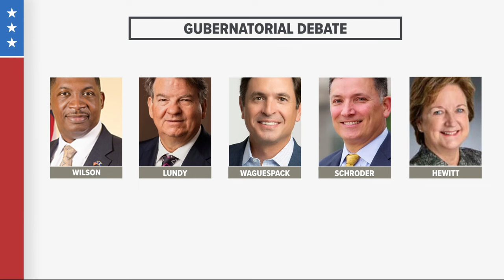Five governor candidates to appear in WWL-TV debate; Landry declines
Candidates who have said they will participate in the September 7 debate include: Shawn Wilson, Hunter Lundy, Stephen Waguespack, John Schroeder and Sharon Hewitt.